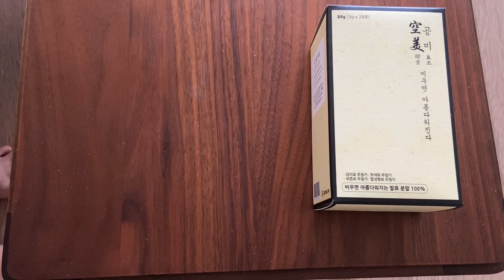空美 Gongmi Enzyme Day 7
June 15 2020. Today’s the last day of the week-long filming of taking GME. It has been quite an interesting experience, trying GME with different types of breaky 🍳

My top 3 options for GME with breaky shared on Day 6 still stands. Today’s menu of ABC soup with GME will be the last on my list. Soup is best taken on its own!

I must say that taking GME has helped to improve my digestive system and bowel movements this week. I will continue to take the remaining 21 satchets faithfully with my fav breaky options! See y’all again when I have anything new to report 👋🏻